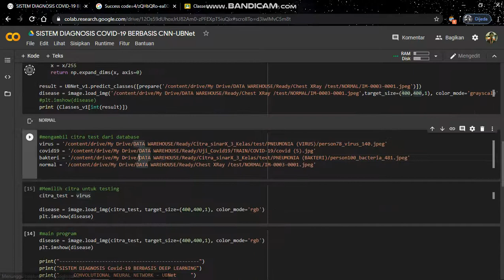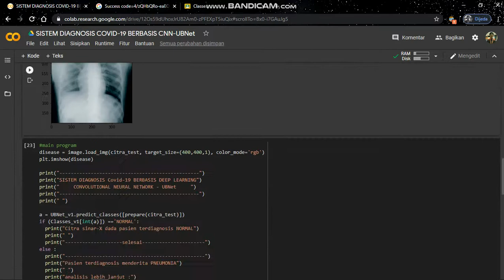Penggunaan program untuk analisis data citra sinar X berbasis Cloud Computing